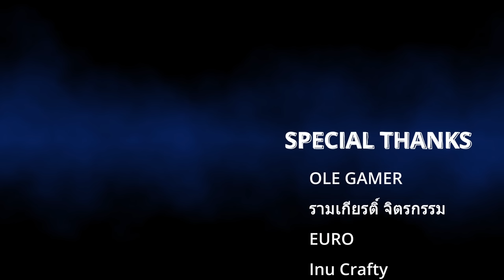Luna Saga เกมมือถือ MMO จากลูน่าออนไลน์กลับมาใหม่ดูดีกว่าเดิมเยอะ มีภาษาไทยด้วย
ดาวน์โหลด Luna Saga ได้ที่นี่

🔹เกมนี้*เพิ่ม*ภาษาไทยแล้ว
🔹ใช้พื้นที่มากกว่า 2.4GB
🔹ถ้าติดตั้งไม่ได้ เข้าเกมแล้วจอดำ จอชมพู ให้ลองเช็คเครื่องของตัวเองก่อนว่าได้ เปลี่ยนภาษาเครื่องเป็นภาษาอังกฤษหรือยัง ได้รูทเครื่องไว้ไหม ลงโปรแกรมโกงหรือโปรแกรมแปลกๆ อะไรไว้ไหม ให้ไปปิดหรือลบออกให้หมดก่อน ถ้ายังไม่ได้อีกก็จนปัญญาแล้ว

🔹CPU: AMD Ryzen 9 3950X
🔹MB: MSI MPG X570 GAMING PLUS
🔹VGA: GALAX RTX 3090 SG
🔹RAM: CORSAIR DOMINATOR PLATINUM RGB DDR4 64GB (16GBx4) 3200
🔹SSD: 2 x SAMSUNG 970 EVO Plus 1TB NVMe
🔹SSD2:Western Digital Blue 2TB 3D NAND
🔹PSU: SILVERSTONE DA850 850W
🔹CASE: COOLER MASTER Masterbox TD500 Mesh
🔹COOLING: SILVER STONE Icegem 360 ARGB
🔹MONITOR: 2 x ASUS PG258Q

0:00 Brief สรุปสั้นๆ
0:38 Class
1:29 Gameplay วิธีเล่นเบื้องต้น
2:11 กิจกรรมประจำวัน
5:50 การอัพเกรด
9:01 กาชาปองและสัตว์เลี้ยง
11:31 ระบบกิลด์และเพื่อน
13:00 ตลาดกลาง
13:24 การตั้งค่า